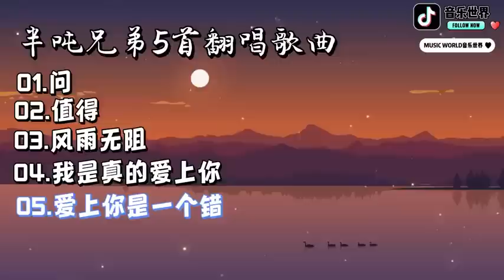music world yin le shi jie ban dun xiong di 5shou fan chang ge qu dong tai ge ci